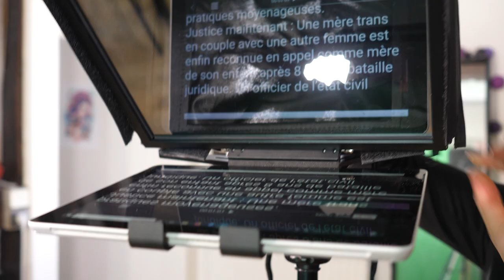Créer COMPLÈTEMENT autrement ! [collab Neewer]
Le téléprompteur
L'écran vert